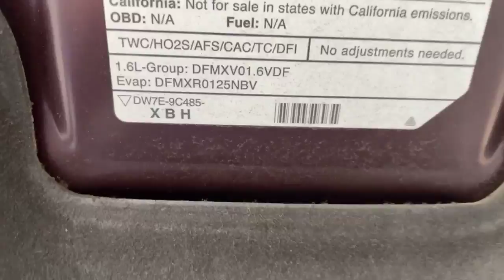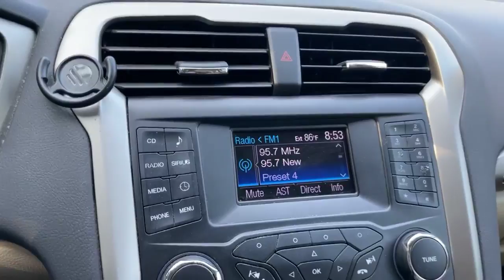2013 Ford Fusion SE 1.6L EcoBoost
Hello ! Everyone, Wellcome to my channel.2013 Ford Fusion SE 1.6L EcoBoost.